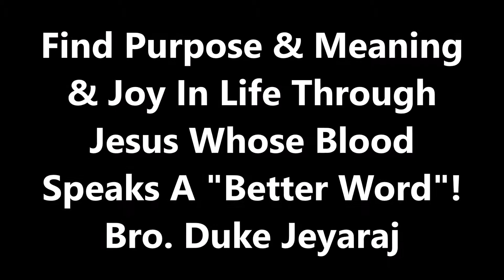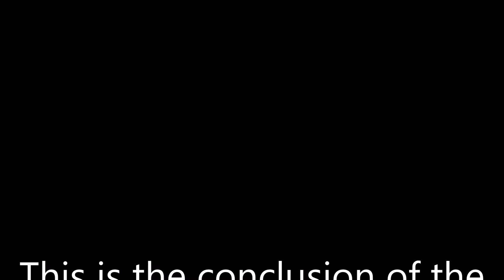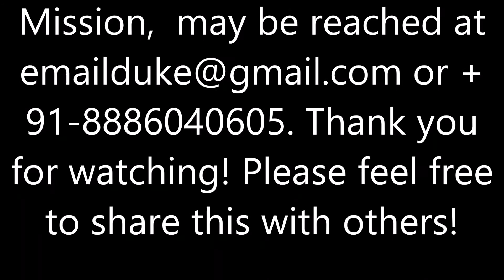Purpose in Life Through Jesus' Blood Which Speaks a Better Word Than Abel's Blood - Duke Jeyaraj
Purpose/Joy in Life Through Jesus' Blood Which Speaks Better Word - Duke Jeyaraj

I